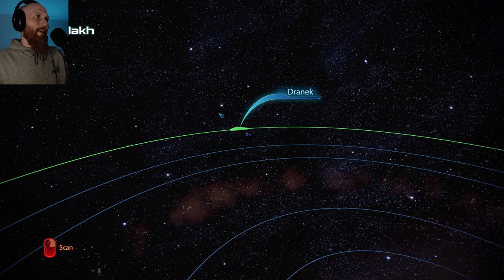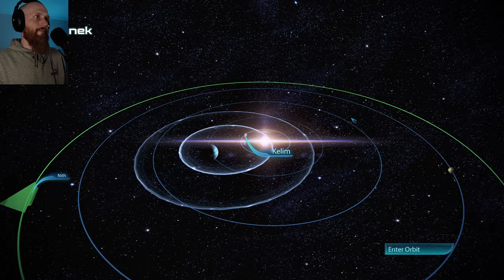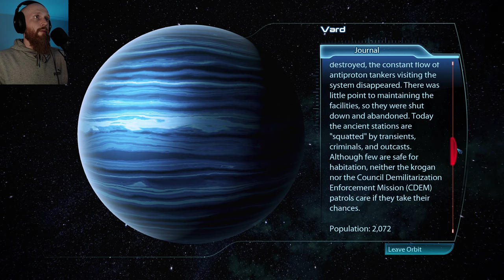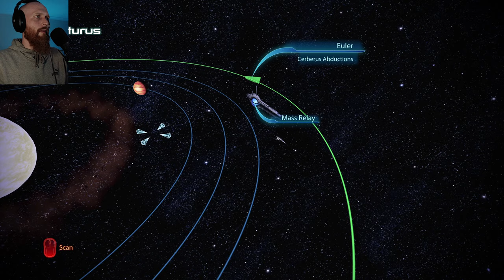Benning | Mass Effect 3: Legendary Edition | Part 22 (Blind Playthrough)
WARNING - This Game may contain content not appropriate for all ages, or may not be appropriate for viewing at work: Blood, violence, drug reference, partial nudity, sexual content, strong language and use of alcohol.

Hi! I'm Mad Matt Lugos, I'm starting a let's play channel to share my experiences in single-player story focused games. I'm a slower player who likes to take time to absorb the story and lore in games like the Witcher 3, Bloodborne and Horizon Zero Dawn. I grew up playing the PS1 era Final Fantasy games (my favourite is FF8, sorry) and enjoy escaping into game worlds in my spare time. Join me as I embark on the epic sci-fi adventure amongst the stars in Mass Effect.